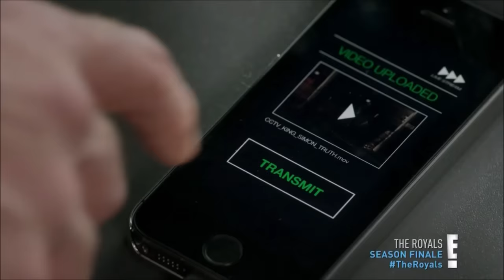HD Jasper and Eleanor - best of season 2 - The Royals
This video is just made for fun because I am a huge fan of 'The royals'. For all of Jaspenor fans. I love them and can't wait for season 3 to be out.

All copyrights are reserved for their owners and I don't intend to violate them in any way with this video.